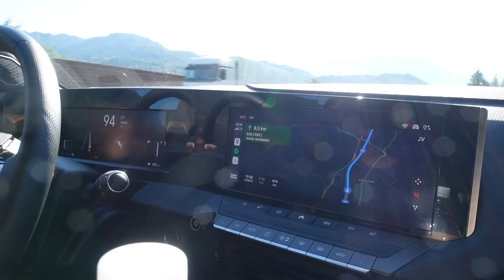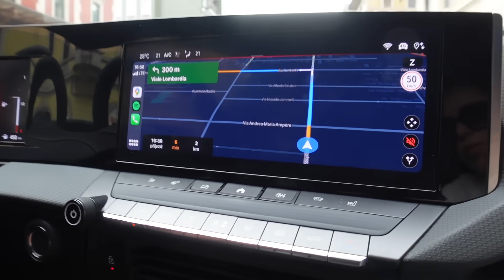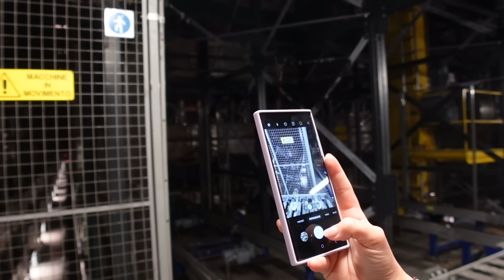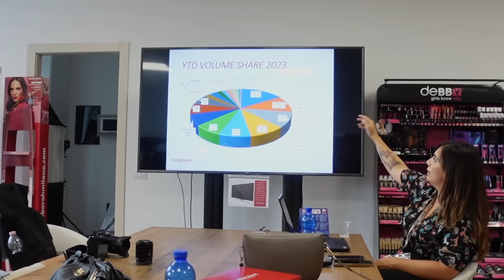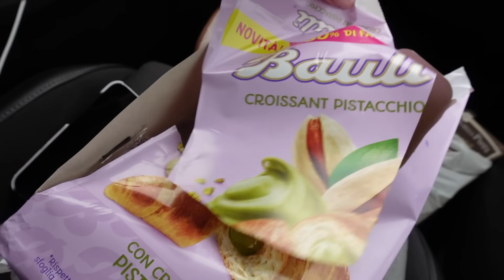🚗 VLOG 🚗 | JEDEME DO MILÁNA DO NEJVĚTŠÍ KOSMETICKÉ FIRMY V ITÁLII!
📍LIMITOVANÁ KOLEKCE PETRA NUDE s Gabriella Salvete:
od 1.9. drogerie DM Rossmann, Teta v ČR
od 5.9. drogerie Teta, 101 v SK
od28.9. Notino.cz , Notino.sk, Elnino, Krasa.cz

📍KOLEKCE REVOLUTION x PETRA:
Kamenné prodejny:
drogerie Rossmann

produkty Deborah Milano seženete na Riano CZ i SK nebo ve vybraných DM drogeriích CZ, na Rianu stále pletí 20% sleva s kodem PETRA20

*toto není sponzorované video, děkuji Rianu